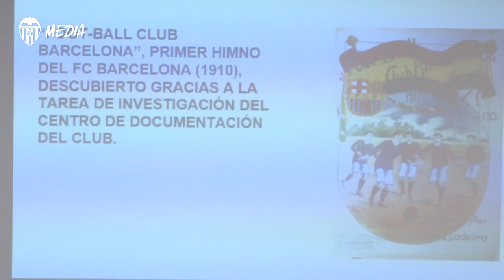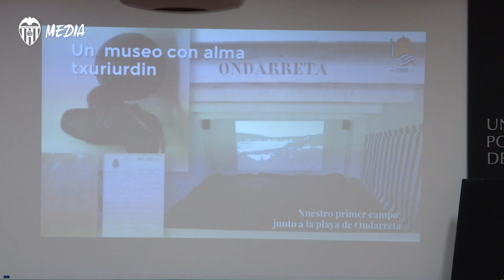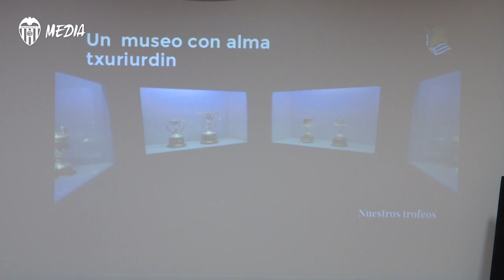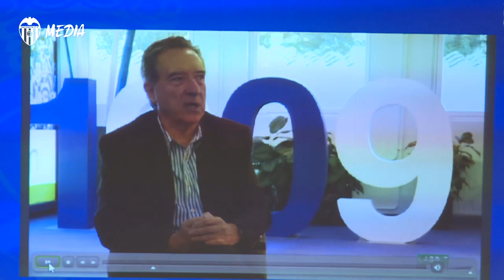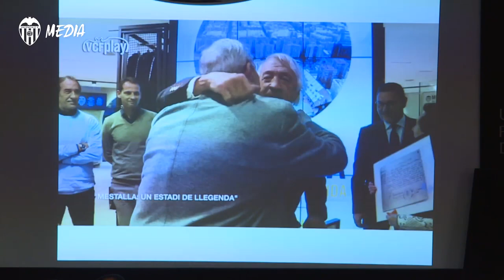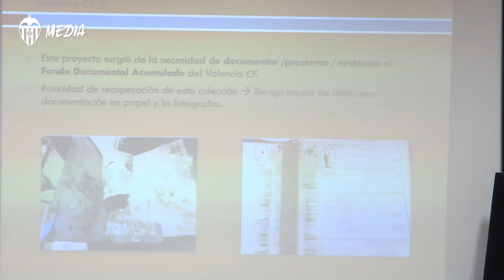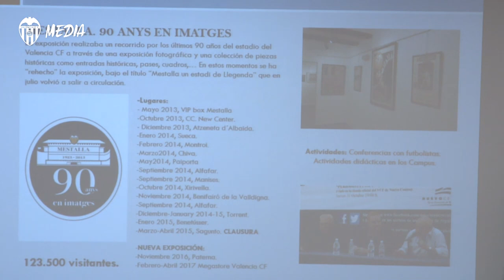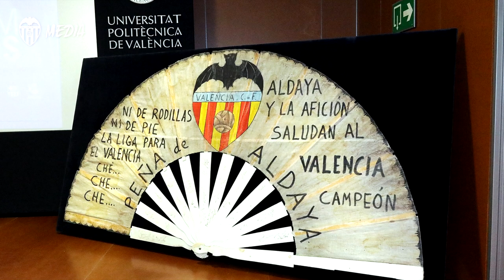FÓRUM ALGIRÓS COMPLETO: LA HUELLA DE LA MEMORIA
Se realizó el 29 de marzo en el Salón de Actos del Cubo Amarillo de la Ciudad Politécnica de la Innovación, de la Universitat Politècnica de València, con la participación de: Iñaki Mendoza, director del Museo y documentalista de la Real Sociedad; Manuel Tomás, Centre de Documentació i Estudis del FC Barcelona; y Loles Ruiz, responsable del Departament de Patrimoni · Museu VCF de la Fundació Valencia CF; siendo el moderador Salvador Muñoz, catedrático de Universidad, Restaurador Obra Gráfica y Documental del Instituto de Restauración de Patrimonio de la UPV.